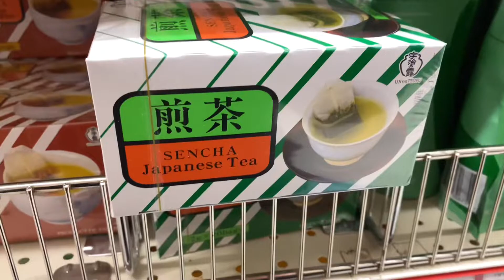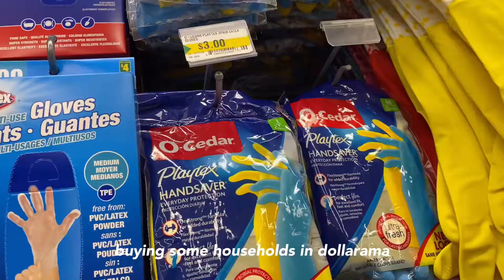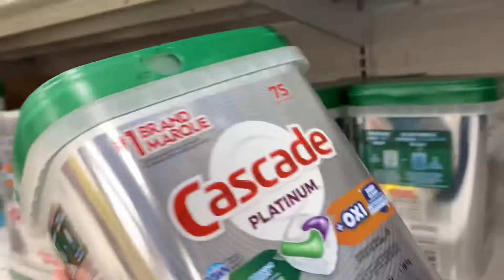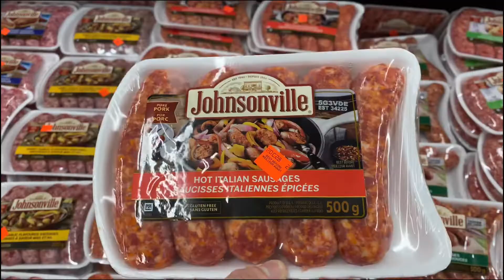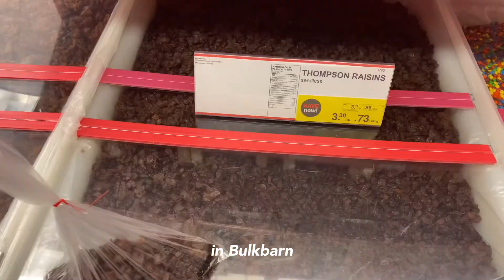8 wonder congee mix , grocery shopping, acupuncture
►Please support me for better video
Rakuten Canada  ► Join to get cash back in online shopping!
Join Wealthsimple with their code HZ1BAW. Use the link below, and get TWO free stocks to trade 🙌
🔎Travel Goodies 🔎
K Look